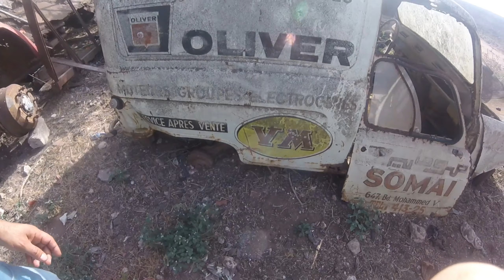إكتشفت ضيعة مهجورة من عهد الإستقلال... ما هي قصة edith Piaf و Marcel Cerdan 🤔🤔🤔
ثلاثة أشياء يمكنك القيام بها للمساعدة في دعم قناتي:

2. اضغط على الجرس (🔔) بجانب زر الاشتراك
3. شارك مقاطع الفيديو الخاصة بي مع أصدقائك وعائلتك
يشرفنا اشتراكك بالقناة :